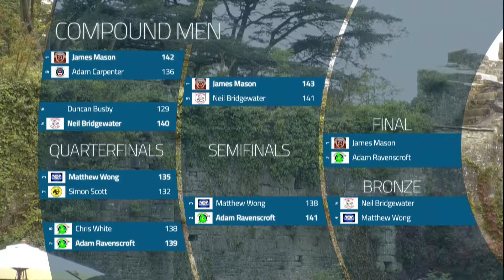Bridgewater v Wong | Compound Men semi final